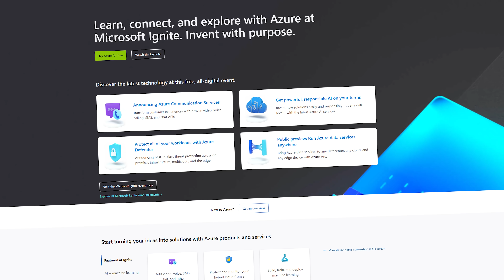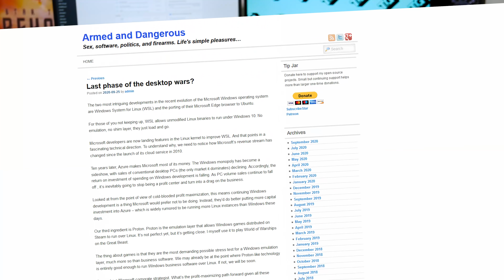Will Microsoft turn Windows 10 into a yet another Linux distro?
* BTC: 1DckZocn7pA7MDzKSu98UbS4TjocfK633x
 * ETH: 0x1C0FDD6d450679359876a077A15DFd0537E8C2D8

Office Rig:
 * Manjaro GNOME

Home Server:
 * ASUS M5A78L-M/USB3